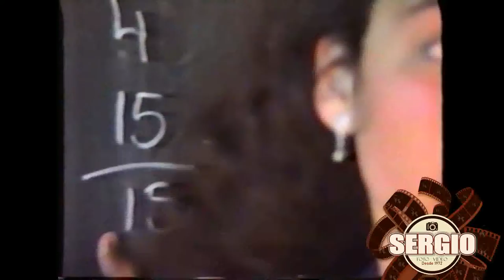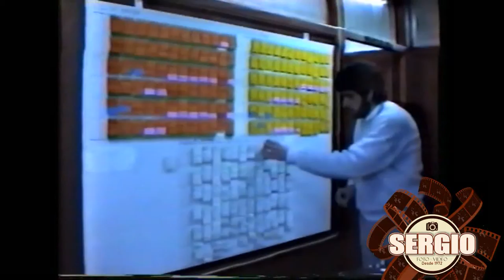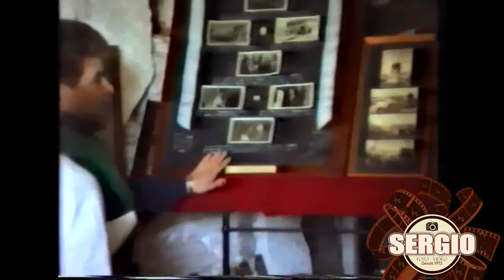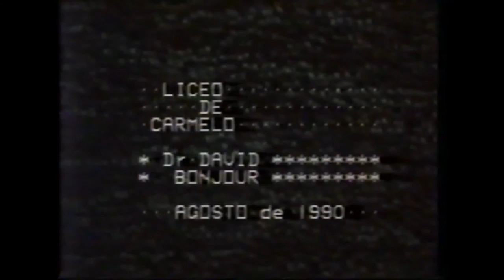Liceo 1..25 años año 1991 ! SERGIO foto video